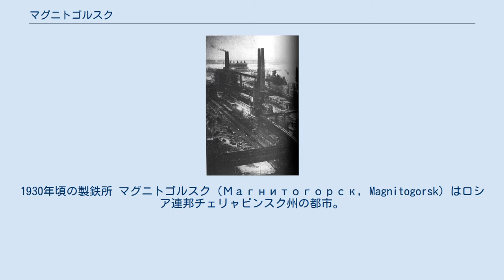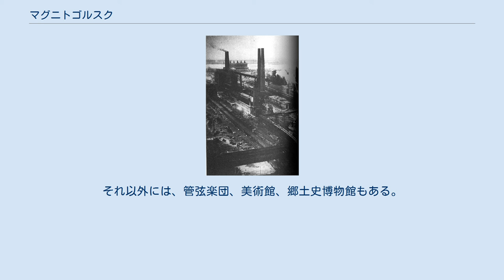マグニトゴルスク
1930年頃の製鉄所 マグニトゴルスク（Магнитогорск, Magnitogorsk）はロシア連邦チェリャビンスク州の都市。
ウラル山脈南部の東麓に位置し、町はウラル川の両岸に広がる。
住民の81.5%がロシア人。
そのほか、ウクライナ人（4.3%）、タタール人（6.4%）、バシキール人（2.8%）など。
 市名を訳すと、磁石山岳市。
ほぼ純粋な鉄鉱石でできたマグニトナヤ山にちなんで命名された。
多くの鉄鋼コンビナートがあり、ロシア連邦の鉄鋼業の中心の一つである。
 18世紀のおわりごろに鉄鉱床が発見された。
1929年6月に冶金工場が建設される。
1931年に都市として登録される。
1930年代に、スターリンによる五カ年計画によって急速に発展し、大規模な工場を中心にモノゴロドを形成した。
かつては閉鎖都市であったが、ペレストロイカ以降は解放された。
 かつて世界最大の製鉄所があるなど豊富な鉱量を有していたが、近年は涸渇しつつある。
 マグニトゴルスクには、マグニトゴルスク国立工科大学とマグニトゴルスク国立音楽院の2つの大学がある。
劇場は、プーシキン劇場、人形劇、バレエ・歌劇場の三つがある。
それ以外には、管弦楽団、美術館、郷土史博物館もある。